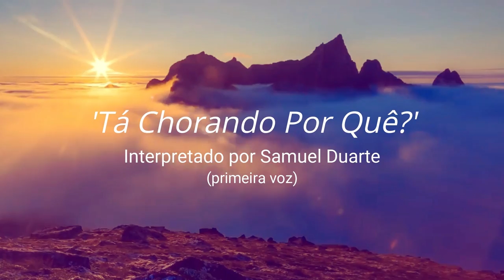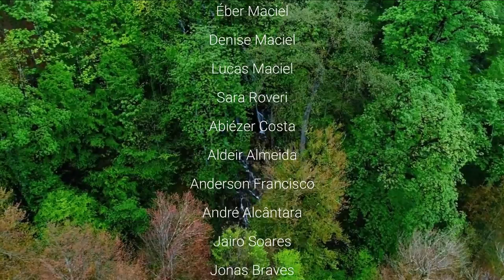Nosso Samuka deixou essa lembrança como eterna Saudade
Hinos CCB
Hinos Avulsos
Hinário 4
Hinário 5